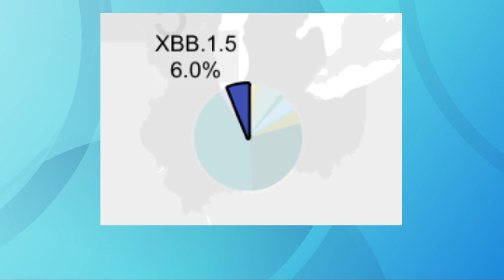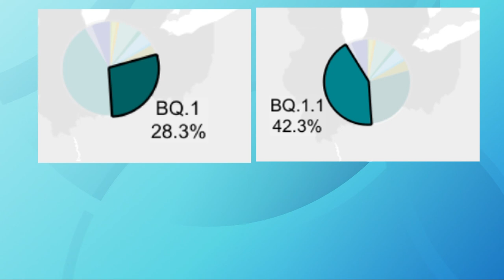New COVID-19 variant causing concerns in Ohio, nationwide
A new COVID-19 variant is taking over parts of the country. Northeast Ohio doctors say they're keeping a close eye out and bracing for a possible surge.

"The data that we do have does suggest that it's spreading quickly, more quickly than other variants," said Dr. Daniel Rhoads, head of microbiology at Cleveland Clinic.

Rhoads said while doctors are still waiting to learn more about variant XBB.1.5, early indicators show it's spreading fast, may be more contagious and is evading immunity more than other omicron variants.

According to CDC data, this new variant rose from 4% to 40% of new infections just in December and has caused about 75% of new cases in the Northeast part of the country.

"It looks like it will likely be able to bind with higher affinity to the ACE-2 receptor in the human to cause infection and also it is likely able to avoid the antibodies that most of us already have from vaccines and previous infections," Rhoads said.